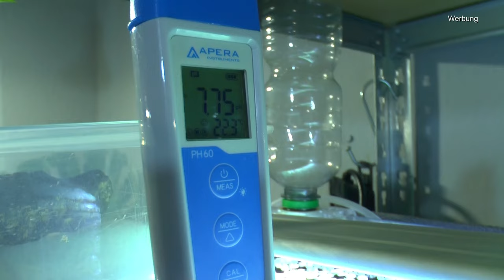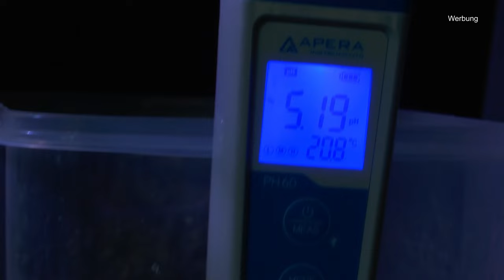Aquarien Rundgang und Cladophora Pflanzen im Test um das Wachstum beurteilen zu können.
Alles was ich filme ist zum Lernen. Daher greifen wir nicht sofort ein und ändern alles.

Süßwasser-Garnelen gelb 12 x 3,5 cm: Pflege-Einmaleins für filigrane Schönheiten (GU Aquarium) Taschenbuch

100 Gramm Montmorillonit Wasserzusatz für Garnelen/Krebse/Zierfische/Kois, etc

Apera Instruments PH60 Premium pH-Meter (Genauigkeit pH ±0,01, Messbereich pH -2,0-14,0, austauschbare Elektrode, wasserfest, Temperaturanzeige), Standard Glaselektrode

Getrocknete Walnussblätter grün ( 25 Stück, ca. 15 Gramm ) für Aquarien Garnelen Schnecken Fische Welse

Für Neocaridina
Aquael Basalt Gravel 2 – 4 mm 10 kg Sand Kies Kies Aquarium Boden

Für Caridina
GlasGarten Environment Soil 9l

Hama Steckdosenleiste einzeln schaltbar, mit Überspannungsschutz (6-fach, 45° gedreht, 1,4m Kabellänge) Mehrfachsteckdose

5m Luftschlauch Aquarium Schlauch Aquarium Luftpumpenschlauch Silikonschlauch Wasserschlauch für Luftpumpe(Schwarz)

GZkushi 2 Stück Schwammfilter Aquarium Set, Luftheber Aquarium Filter für Biologische und Mechanische Filterung, mit 4 Ersatzschwämmen

Fluval Hang-On Aufzuchtbecken L, mit 1,9L Fassungsvermögen, für Fische, fürs Aquarium

50 Feet Selbstbewässerung Docht für selbst bewässern Pflanzer Topf DIY Urlaub

Hier kaufe ich meine Aquarien
Aquarium Becken 40x25x25 cm 25 L